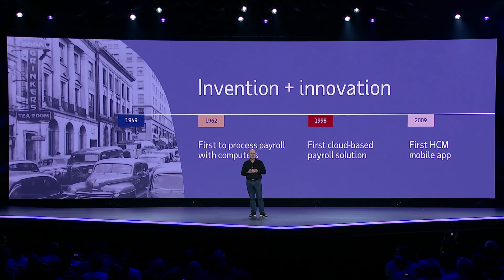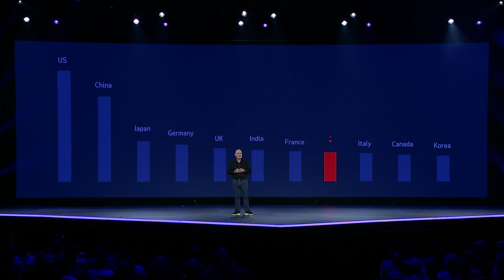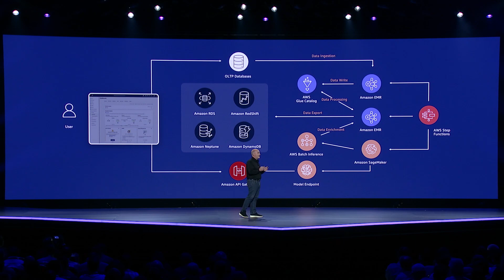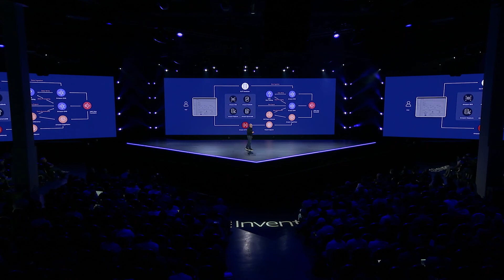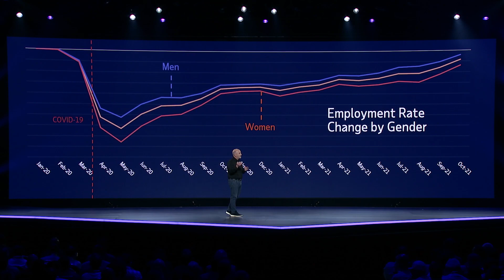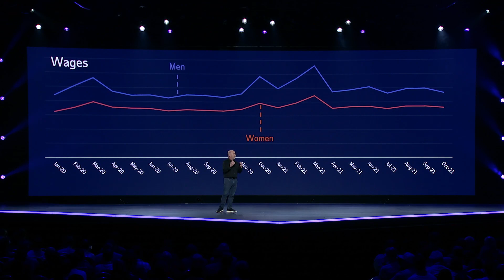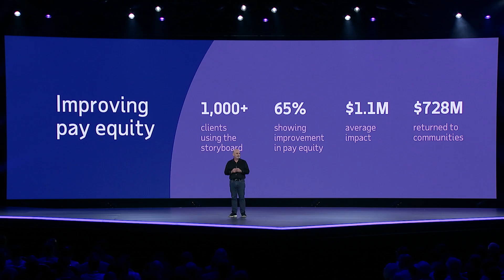AWS re:Invent 2021 – Jack Berkowitz of ADP on using AWS to enable workforce insights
ADP helps more than 900,000 businesses manage their people and processes payroll for nearly 70 million workers, generating a massive amount of data in the process. Using a full range of AWS data, analytics and machine learning capabilities, ADP is helping companies measure, compare, predict and apply insights about their workforce.